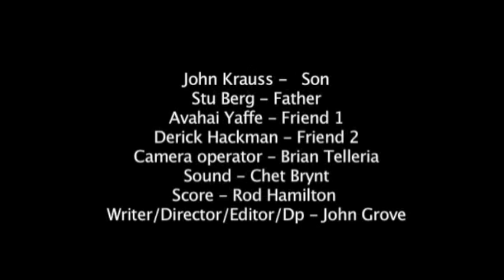CCH Presents: "The Spear of Millvatus" by Dir. Yoichi Hosono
Columbia College Hollywood Presents "The Spear of Millvatus" by Dir. Yoichi Hosono short film.

Columbia College Hollywood is a premiere college for the arts with an Emmy & Academy Award Winning track record. We provide students with hands-on education in Film, TV and New Media.